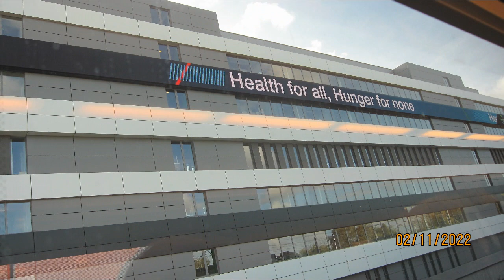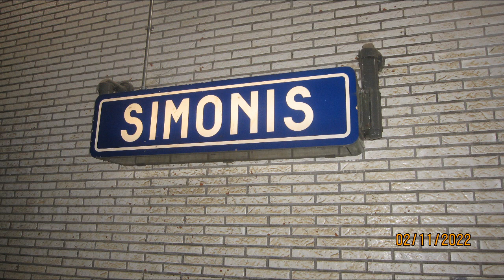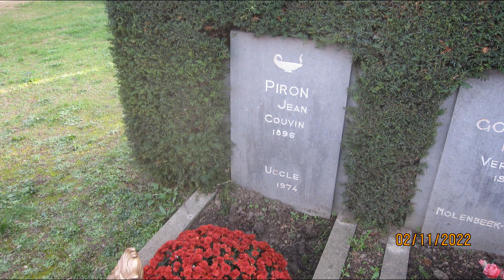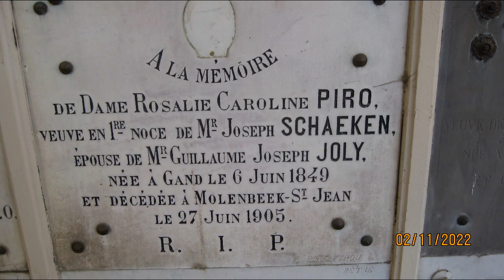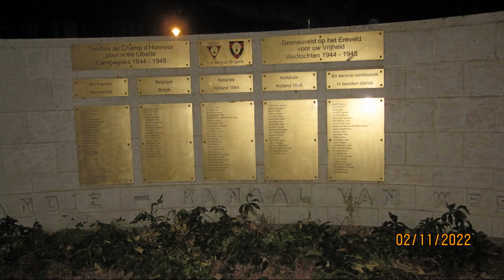Molenbeek 2 november 2022.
Wandeling met OKRA Herent : Koekelberg en kerkhof Molenbeek.